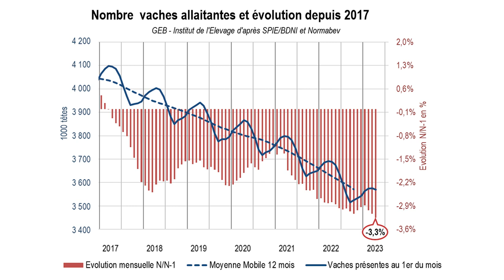Tendances Lait et Viande mai 2023 conjoncture viande bovine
En France, la décapitalisation du cheptel se poursuit. Les abattages ont nettement reculé en avril, y compris en veau de boucherie, ce qui soutient les prix. Une exception : le cours des vaches laitières, qui s’érode sous la pression de la viande importée.

Les naissances allaitantes et les exports de broutards demeurent limités. En veau laitier, les exports restent importants, soutenus par la demande espagnole.

Les pluies du mois de mai en France ont bien reverdi les prairies, mais les coûts de production étaient encore en élevés en mars.

En Europe, les abattages de vaches et de JB sont en recul, faute d’offre là aussi. Les cours des JB européens, dont allemands, sont donc soutenus malgré l’inflation.